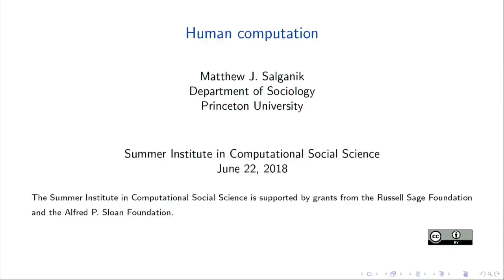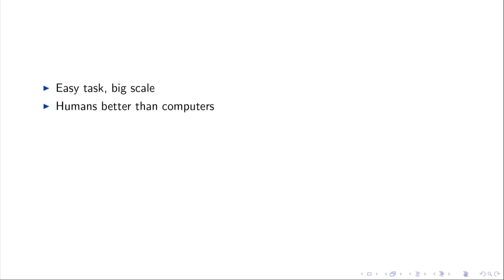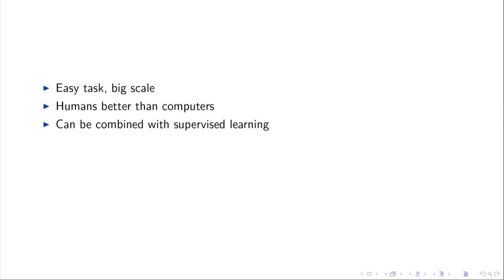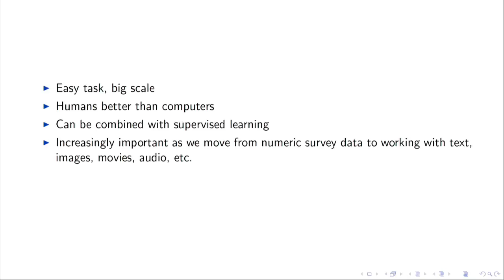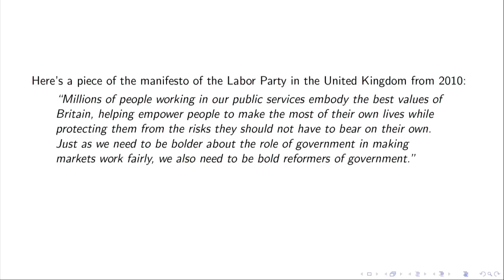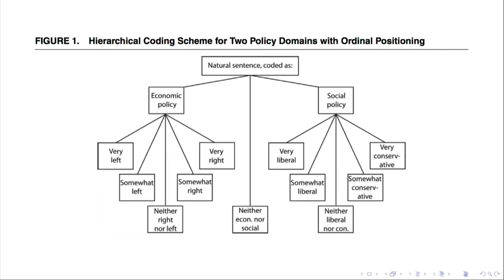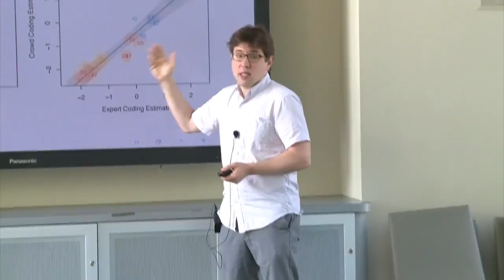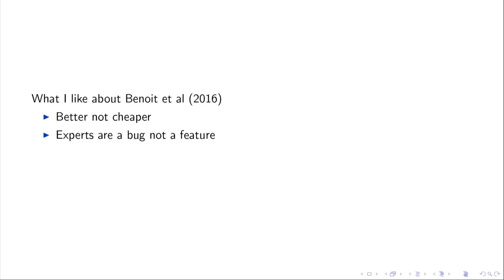SICSS 2018 - Human Computation (Day 5. June 22, 2018)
Matthew Salganik talks about human computation at the 2018 Summer Institute in Computational Social Science at Duke University.